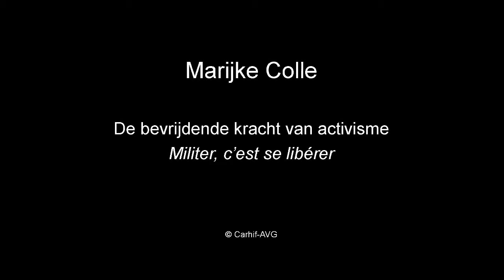Marijke Colle over de bevrijdende kracht van activisme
Bron / Source : AVG-Carhif, interview, 2013